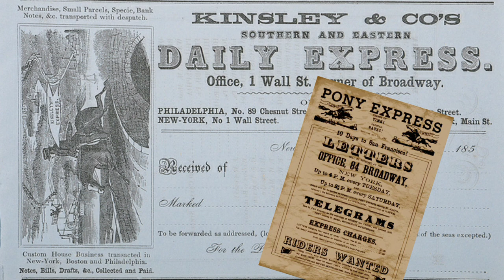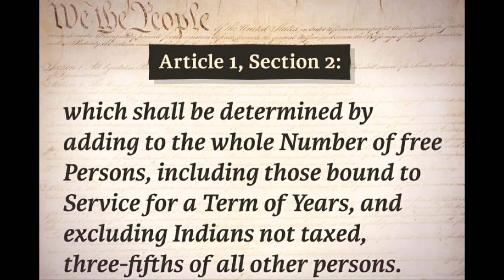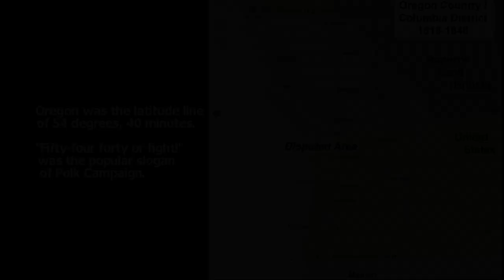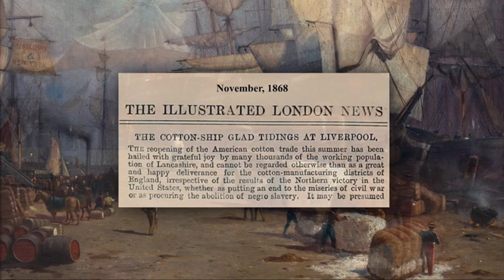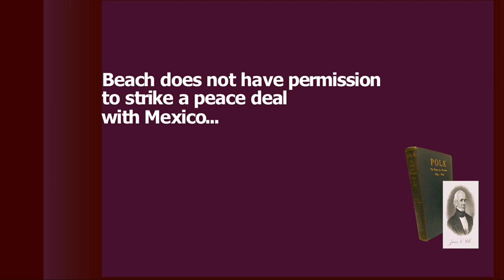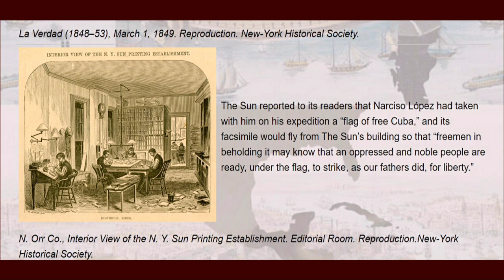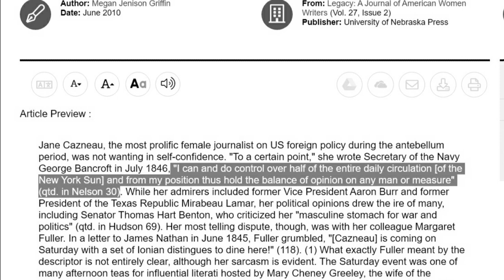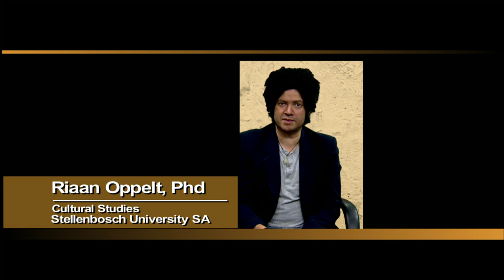In His Time: Antebellum America and Moses Yale Beach In It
In today’s conversation with Robert E. May, Professor Emeritus of History, Purdue University, we will examine the America, Wallingford CT native son, Moses Yale Beach, who came of age in and influenced: The Antebellum Era: From the War of 1812 to the Civil War.

To provide our listeners with some context, Moses Yale Beach, was born at the turn of the 19th century in January 1800 and died approximately 3 years after Lincoln was assassinated in 1868.

Professor May helps us understand this Antebellum Period of history, we know that our collective understanding continues to be transformed. Many recent works have contributed new insights into the years 1846 to 1848, the middle of Mr. Beach’s editorial control of the penny paper, The Sun.

There is a lot to unpack, indeed many books have been written. Let’s begin briefly with the War of 1812 and America’s victory over the British, starting with the economic and political forces of the time which may have influenced the imaginings of a young man seeking independence from an agrarian life.

Q1
How would you characterize what some have described as a period of entrepreneurial spirit?

Q2
Can you comment on the politics of the period (statesmen like Daniel Webster, Henry Clay, and John Calhoun) and the attempt to find legislative solutions to the divisive issue of slavery?

You have been a trendsetter in looking at what was happening elsewhere to understand America.

Q3
Why is a global perspective important especially as it relates to America’s expansion?

Q4
Mr. Beach was literally involved in the Mexican War, also known as Mexican-American War. What do you know of his involvement and can you comment on his worldview?

Q5
In addition to being immersed in the peacemaking of the U.S.-Mexican War, Moses Yale Beach played a possibly even more significant role in U.S. attempts to acquire Cuba from Spain. Could you elaborate on this less-known facet of Beach's colorful career?"

Q6
You have written about Jane Cazneau, also known as Jane Storm, the most prolific female journalist on US foreign policy during the antebellum. She was not lacking in self-confidence and your work reveals the study of a woman who fearlessly defied the Separate Spheres ideology of the time that sought to keep women framed within the house or home, the domestic.

We have encountered an 1846 quote attributed to her that reads, “I can and do control over half of the entire daily circulation [of the New York Sun] and from my position thus hold the balance of opinion on any man or measure.” This is certainly an intriguing and provocative quote. Firstly, how does the quote strike you and secondly, could you elaborate on her connection to MY Beach?

Q7
Finally, is it somewhat tragic that despite improvements in news coverage from the founding of the AP onwards, and that important legacy, we seem to be stuck, more than ever, in ecosystems of slanted news coverage (what used to be called post-truth) to the point of unreality?